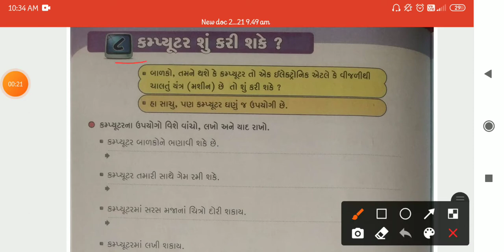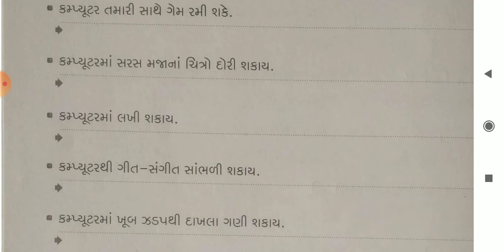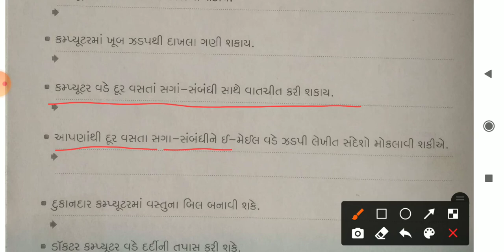GM (STD-1) COM (CH-8) PART-1 (22/02/2021)